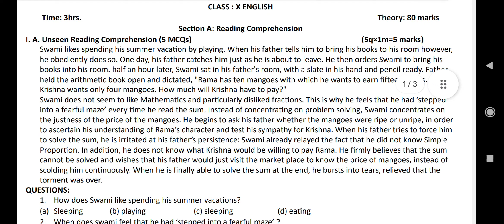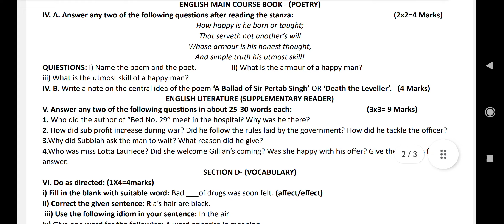Class 10th English september paper full solved 2024 pseb 10th english september paper full solution